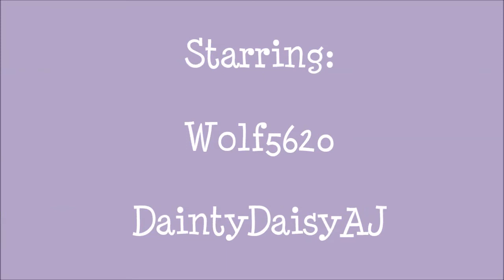Animal Jam: Types of Jammers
I though I would make a video about this. No, I'm not the first one to do this, but hey, it gets views, don't it? Comment what type of videos YOU want to see!